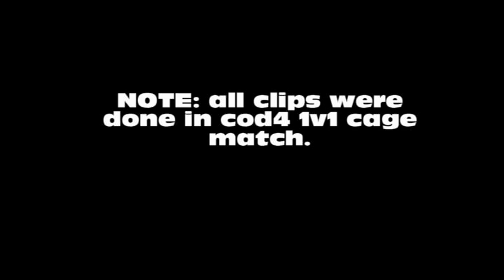STALKER ep. 1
this is my new series. hope you enjoy